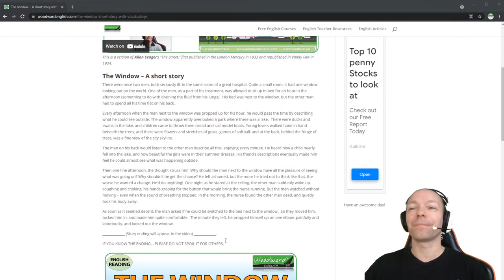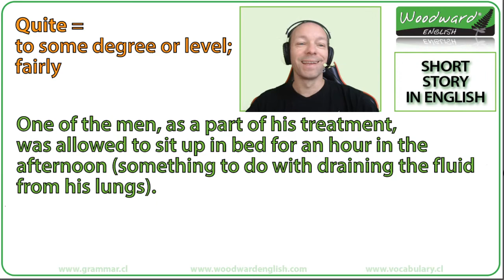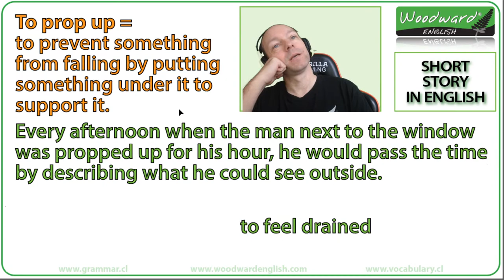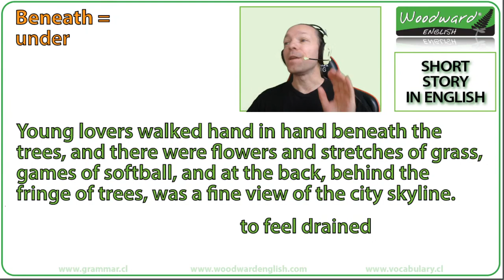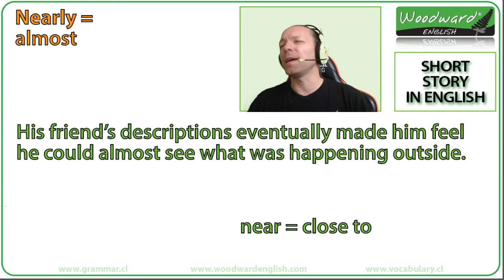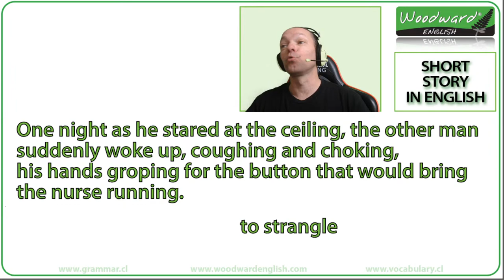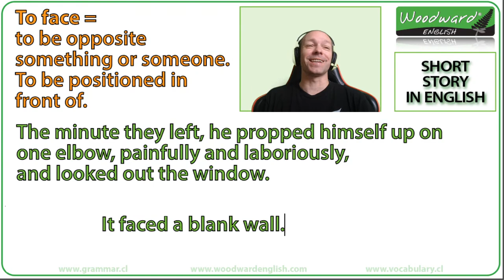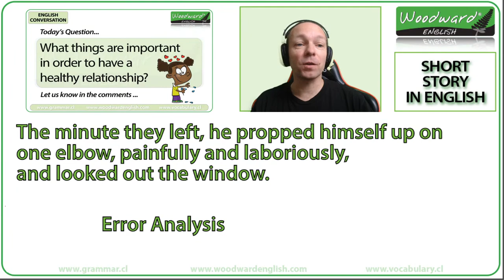The Window - A short story in English with vocabulary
In this lesson, Rob Woodward is going to tell a well-known short story in English and explain a lot of vocabulary that appears in it.
The short story is called THE WINDOW.
This is a version of Allan Seager’s “The Street,” first published in the London Mercury in 1933 and later republished in Vanity Fair (in 1934).

The short story starts...
There were once two men, both seriously ill, in the same room of a great hospital.

This is your opportunity to practice English and learn some new vocabulary and grammar. Come and join us for a relaxing chat!

Rob Woodward
Howick
Auckland 2145
New Zealand

- Rob Woodward